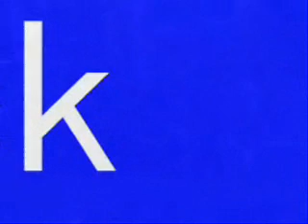世界の皆さんへ２００９ fussa.3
fussa festival.3
l  wish.finally.to thank you all.